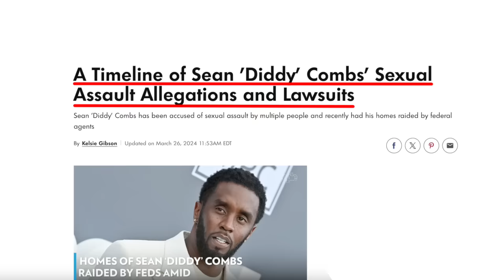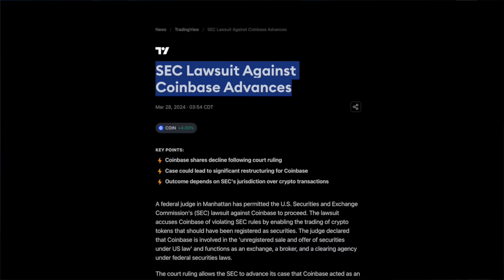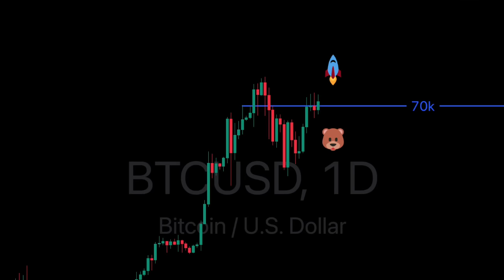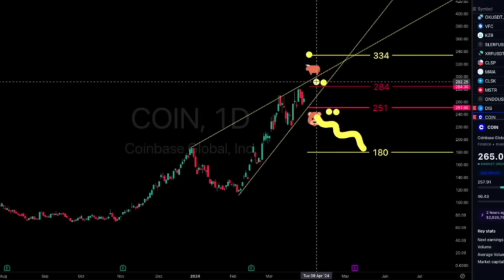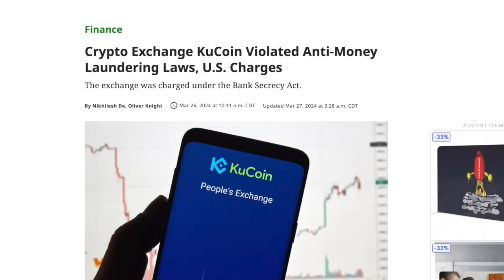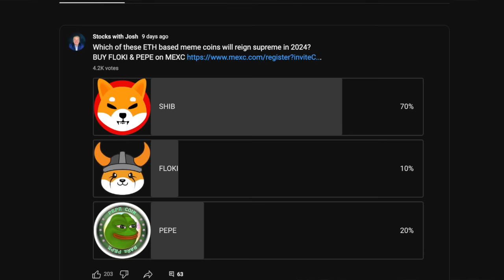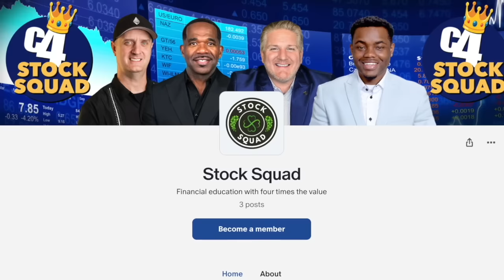How to make MILLIONS with Crypto ‼️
BUYING CYRPTO HERE!!!
❤️ MEXC - BUY PEPE, FLOKI, WIFEDOGE, MAGA, RATS